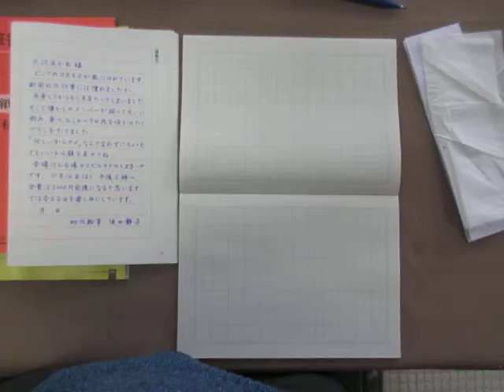手紙文 横書き （案内通知）の事例